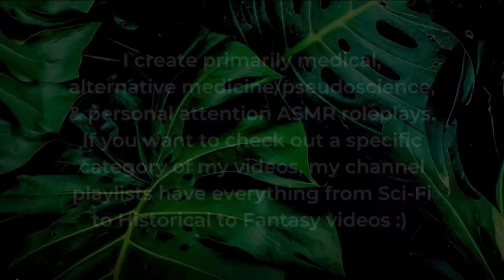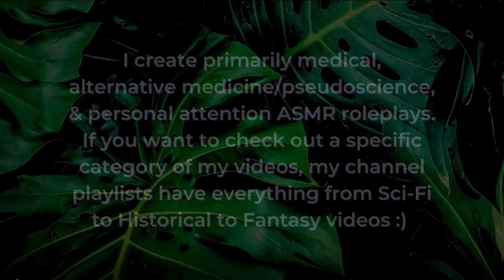All Palpation, Auscultation, & Percussion Examination (Stethoscope, Face Touching) 🩺 ASMR Medical RP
Face & head palpation, listening to your lungs/heart/etc with the stethoscope, and both direct & indirect percussion on the face, chest, and abdomen are the stars of our show today. This is not by any means accurate to any sort of examination, this is for the ✨VIBE✨ and has a lot of bits that would not be clinically significant or useful, but is nice & cool for ASMR 😎👉👉

Welcoming You to Your Exam ~ 00:00 – 00:38
Explaining the Examination ~ 00:38 – 01:20
Palpating Your Face ~ 01:20 – 07:53
Examining the Lymph Nodes ~ 07:53 – 10:21
Neck & Upper Chest Palpation ~ 10:21 – 11:51
Auscultating Pulse Points ~ 11:51 – 19:56
Listening to Your Heart & Lungs ~ 19:56 – 25:10
Taking a Listen to Your Abdomen ~ 25:10 – 27:28
Types of Percussion ~ 27:28 – 28:39
Directly Percussing Your Sinuses ~ 28:39 – 30:32
Indirect Percussion on Chest Wall ~ 30:32 – 32:07
Percussing the Abdomen ~ 32:07 – 33:13
Indirectly Percussing the Face for Funsies ~ 33:13 – 35:18
Encore of Lung Auscultation & Guided Breathing ~ 35:18 – 38:33
Reviewing the Exam ~ 38:33 – 39:17
Wrapping up the Examination ~ 39:17 - 40:32

Triggers include: soft speaking, whispering, air tracing, palpation, crinkly plastic wrap sounds, face touching, narrating actions, lymph node check, stethoscope, guided breathing, inaudible speech, percussion, examination, and rain sounds in the background.

xx Calliope

❥ My equipment:
Audio Recording – Rode NT1-A Microphones with Zoom H4N Recorder